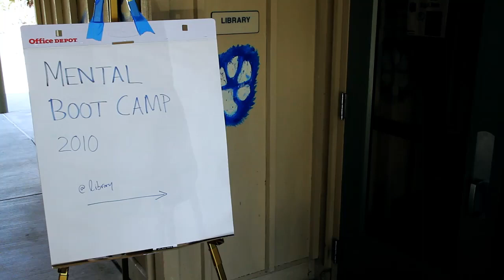Ideal Math and Science Class Time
A short sample of projects that Sal and Aragon used  alongside the Khan Academy core software and videos.  These are the types of projects that can be done if less time class time is devoted to traditional lecturing